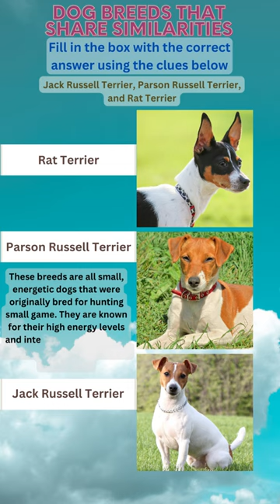Match The Dog Breeds | Jack Russell Terrier, Parson Russell Terrier, Rat Terrier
Match the dog breeds that share similarities

Are you a dog lover? Do you think you know all the dog breeds that exist? Join us in this fun game where you have to guess the dog breed! In this video we show you pictures of similar dog breeds and challenge you to match the breeds. From popular breeds like Golden Retriever, Chihuahua, Poodle, Bulldog, Beagle, Rottweiler, German Shepherd, Labrador Retriever, Chesapeake Bay Retriever to lesser-known breeds like Xoloitzcuintli and Pharaoh Hound - we have them all. Test your knowledge and see if you can identify them all!